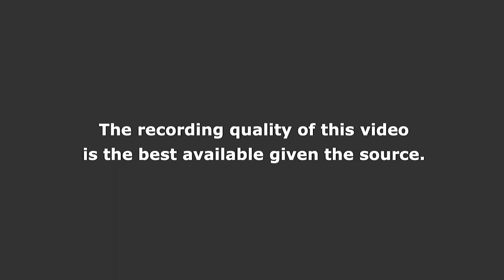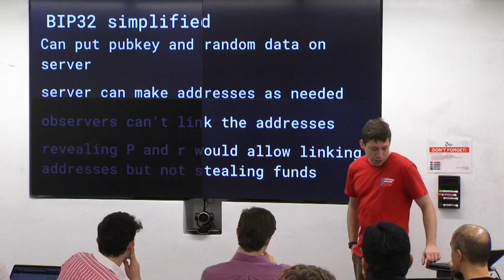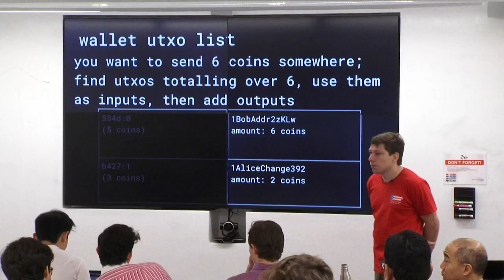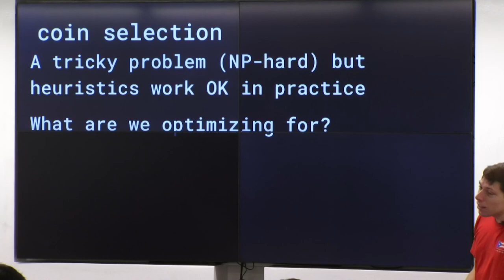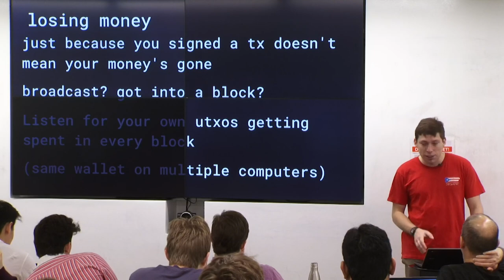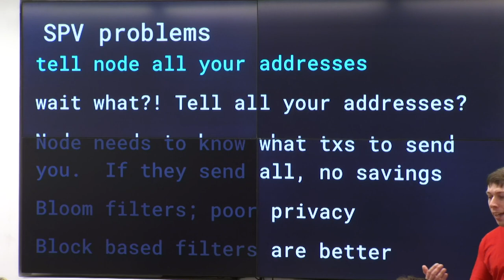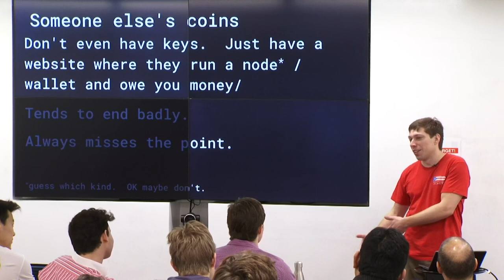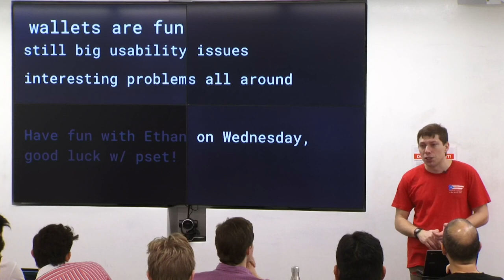6. Wallets and SPV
MIT MAS.S62 Cryptocurrency Engineering and Design, Spring 2018
Instructor: Tadge Dryja

Wallet operation, coin selection SPV walkthrough and node types and problems are covered.